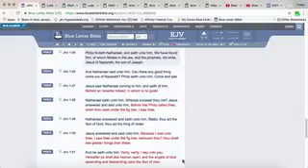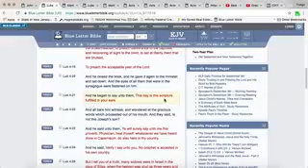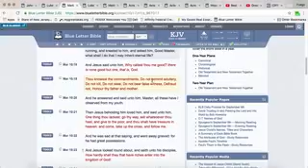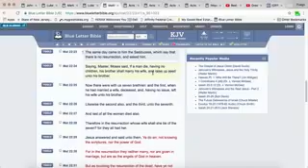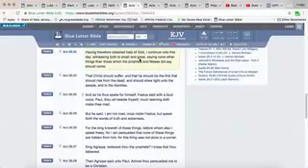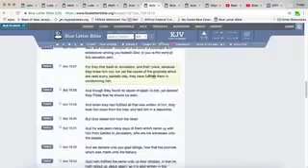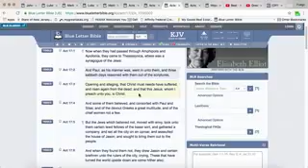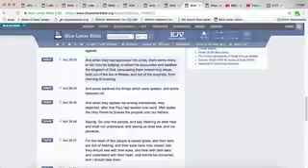YAHAWASHI, PAUL, AND THE OLD TESTAMENT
Follow their channel at MenOfValor12, MenOfValor13